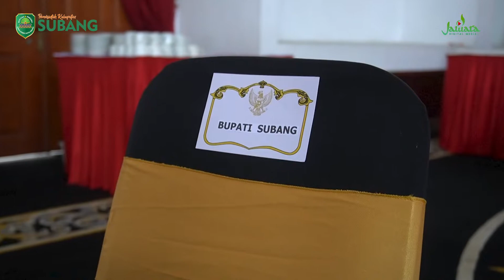Kang Jimat - Akur Halal Bihalal Bersama Forkopimda Kabupaten Subang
Kini informasi Kabupaten Subang dapat diakses dengan mudah, selalu up to date, dan pastinya valid!